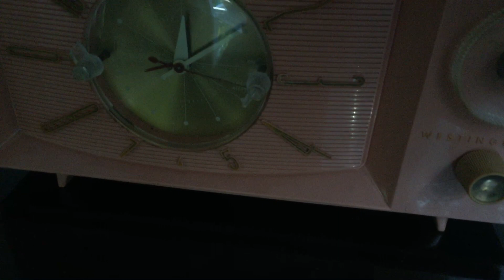Rose Pink 1959 Westinghouse Model H545T5A Vintage Tube AM Clock Radio Totally Restored!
Category: radio
Cabinet construction: plastic
Period: 1930s, 1940s, 1950s, 1960s, 1970s
Country of manufacture: USA
Electronics: Mounted circuit board or chassis. Vacuum tube circuit.